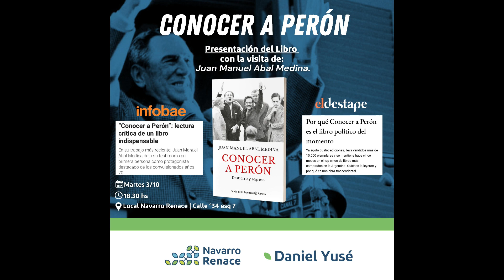Presentaron el libro de Juan Manuel Abal Medina